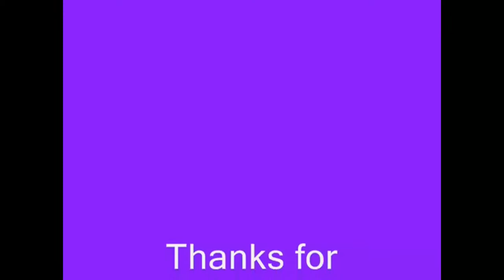Only Legs vol 6